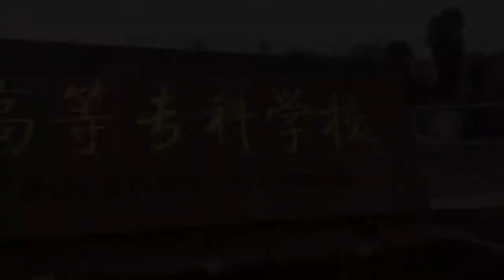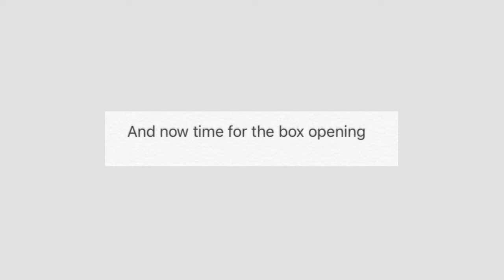WHATS INSIDE THE BOX ??? | Vlog 10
Thanks to everyone for watching my vlogs. It means alot to me.

                            THANKS 🙏